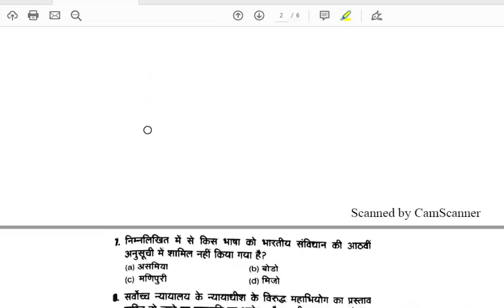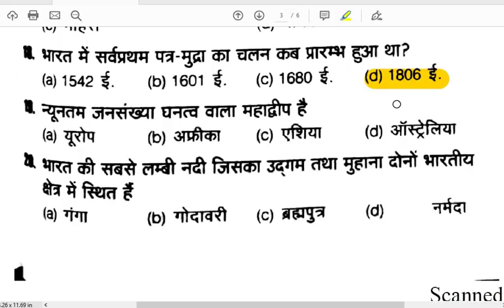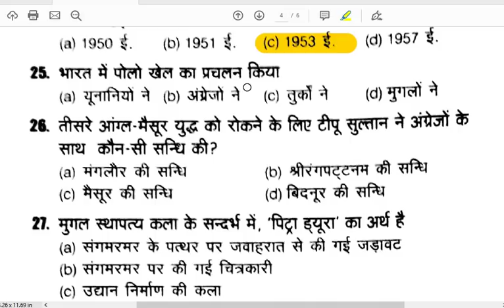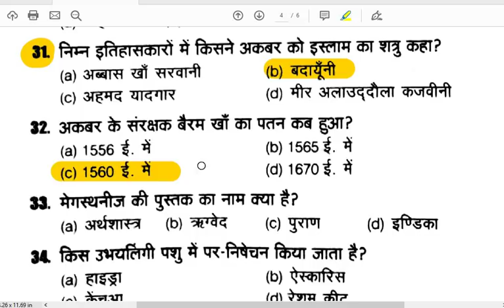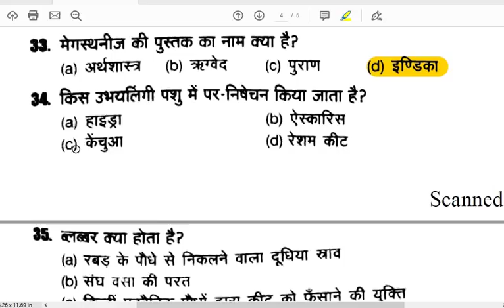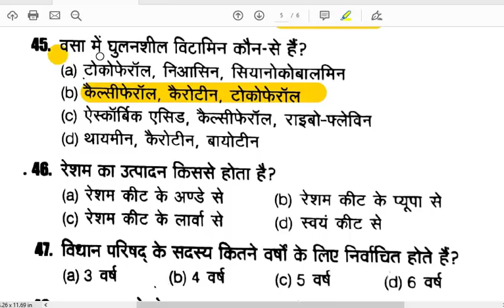UP B.ED ENTRANCE EXAM 2019 G.K. practice set -5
50 सामान्य अध्ययन (G.K.) के महत्त्वपूर्ण प्रश्नोत्तर इनकी परीक्षा में पूछे जाने की बहुत संभावना है ।

ये प्रेक्टिस सेट बहुत ही अच्छी अरिहंत पब्लिकेशन से लिया गया है । आप इसे उस book से भी लगा सकते है ।

इस तरह की वीडियोज़ के लिये मेरे चैनल को

यदि आपको हिन्दी , सामान्य ज्ञान , कम्पुटर आदि के महत्त्वपूर्ण प्रश्नों की प्रेक्टिस सेट देखनी हो तो नीचे सभी प्लेलिस्ट की लिंक दी गयी है । वहाँ से आप उसे देख सकते है ।

हिन्दी , सामान्य ज्ञान की सभी वीडियो देखने के लिए नीचे दी गई लिंक पर क्लिक कर सकते है ।